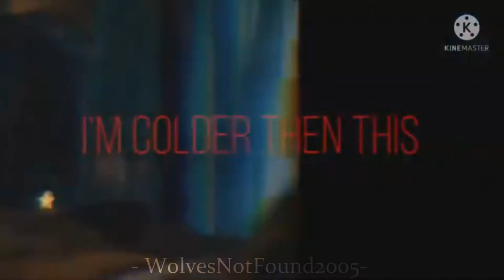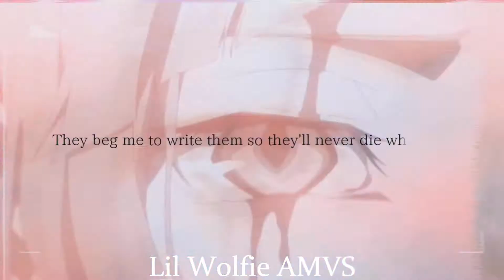[Control]- MEP - ~Halloween~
Another MEP DONE YEEEET
This turned out so good!
thank you Magni, Hashura Editz and Mistress Sparks for backup!~

Part 12: OtakuMFGurl
hi (; XD